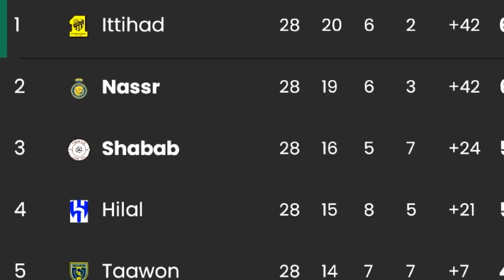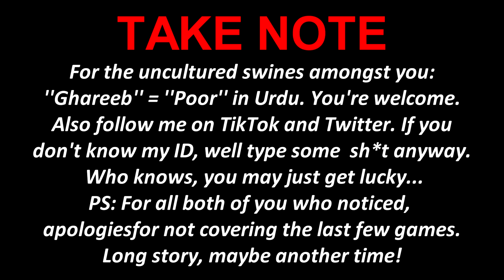Al-Nassr 3-2 Al-Shabab - PMT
00:00 - VERY Entertaining Saudi Pro League Game
00:25 - CR7's Work On The Wing!
00:55 - Ronaldo and Anderson Talisca
01:20 - Talisca Isn't A PROVIDER!

...Cool!